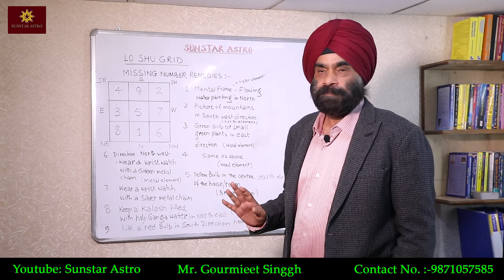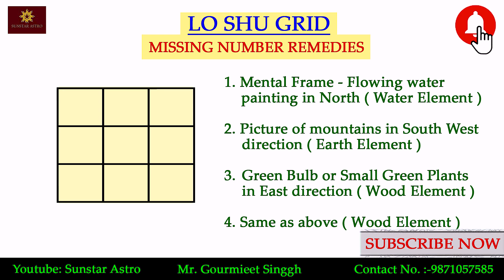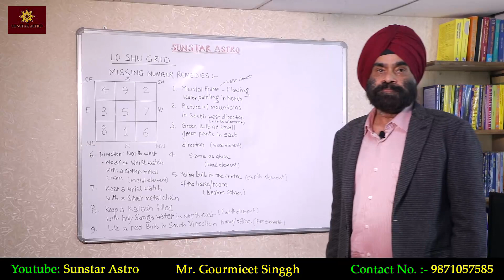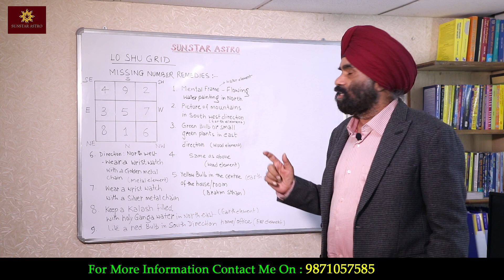LO SHU GRID MISSING NUMBER REMEDIES | Mr. Gourmieet singgh (CEO Sunstar Astro)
1. Astrology & Horoscope: - We provide inexpensive and effective services for horoscope reading and courses in Astrology based on DOB, full-length astrology reading Features, future, and past relationships, marriage, problems in relationships, personal development, job, health, business, and other problems.

                                       COURSES

• Astrology course (Vedic Astrology)
• Duration:-  6 Months
• Fees & Mode of Payment:-   Rs. 5000/-  Monthly

Mode of Payment:- Paytm on 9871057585

2. We also discuss and provide horoscope reading services based on numerology.

Aspirants who are seeking for course in Numerology (Advance), Lo Shu Grid, Vedic Numerology chart, Driver conductor combination, karmic numbers, master number, personal year calculation & interpretation, Numero Dasha, Pinnacle Numbers and its dashas etc

• Course Name  -  Advance Numerology
• Duration          -  3 Months
• Fees                – Rs 5000 Monthly
• Total Fee   -   Rs 15000 (Three Months)

3. KP course
• Course Name  - KP Course
• Duration         - 3 Months

4. Bhriggu Nandi Nadi
• Course Name   -  Bhriggu Nandi Nadi Basic event prediction course with a case  study
• Total Fees        - Rs 15000/- (Three Months)

5. Vastu: - We provide effective services to manage Vastu of new & old shop (Dukan), house, offices, plots, etc.

6. We will be happy to provide you with pricing and discounts for bundled horoscope packages of daily/weekly/monthly horoscopes/ kundali interpretation in detail.

NOTE -  CLIENT IS ALLOWED TO ASK ONLY 10 QUESTIONS AFTER PAYING FEES. EXTRA FEE WILL BE PAID FOR EXTRA QUESTION.
Fee courses and other inquiries please contact
CEO: - sunstarastro